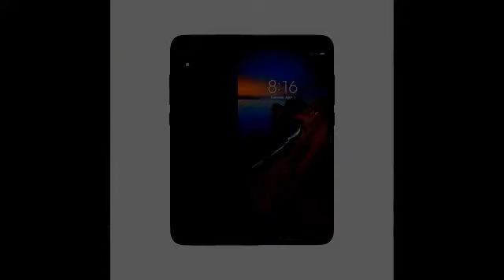Xiaomi 7A Ringtone | Ringtonezone.net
Download ringtones for mobile phones, download ringtones for iPhone
Listen and download free new and best ringtones for your phone
Visit ringtonefreedownload.net to download free new ringtones, Hindi ringtones, iphone ringtones , instrumental ringtones...etc..

© If any producer or label has an issue with any of the uploads please contact  and we will delete it immediately..I do NOT upload music in order to make money.